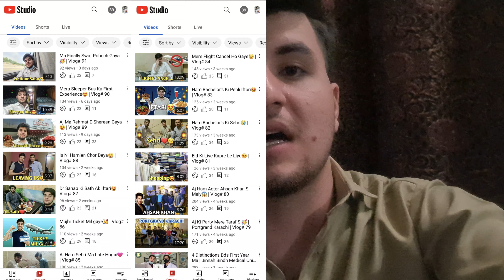Work Load At Home!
Akhere Roza Aur Ghar Ki Kaam💔| Vlog# 95 | Zar Khan

I make vlogs of the things i see and experience in my life and capture it with my lens for you.

Hope so you enjoy it Please let me know the improvements i should do.

aur ea bell ki icon ko bhi ak tapar mar do mere taraf si😊

Thank you